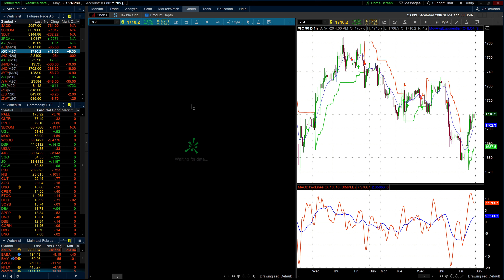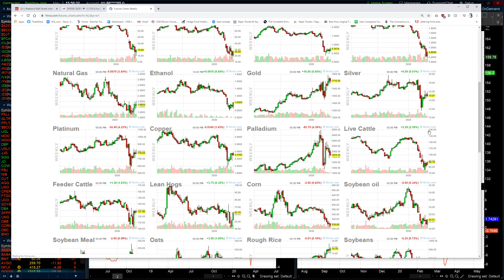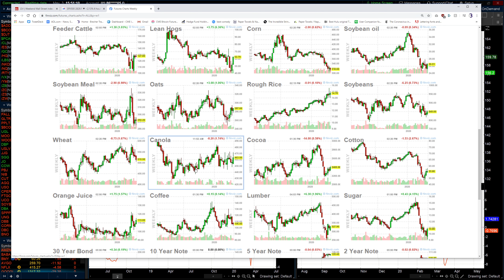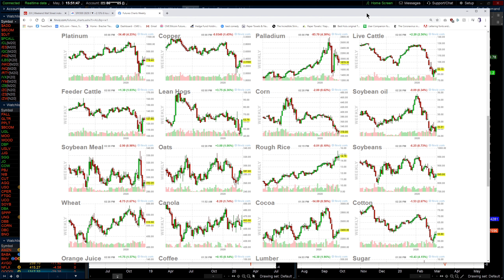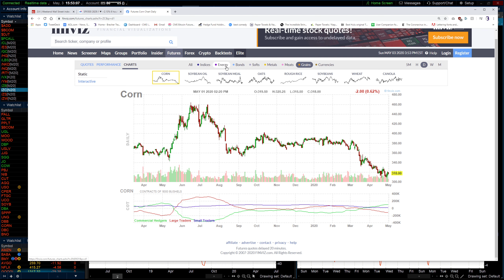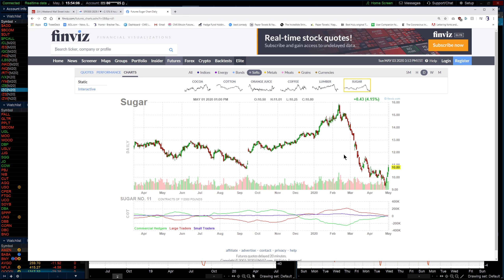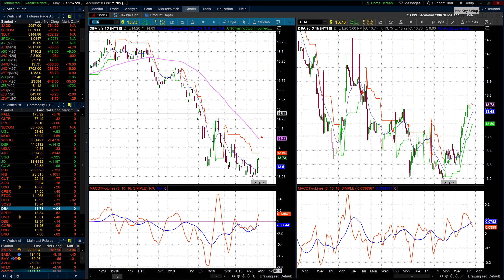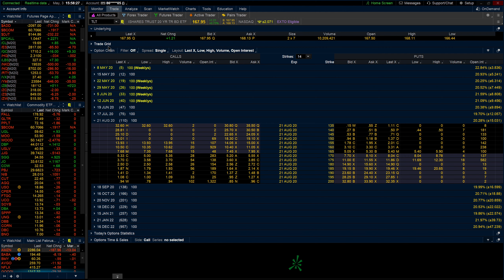How to Play the Inflation Trade. The BrecherTrading Free Weekend Video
In this video I combine charts with the CFTC's Commitment of Traders weekly report to help with future market direction.